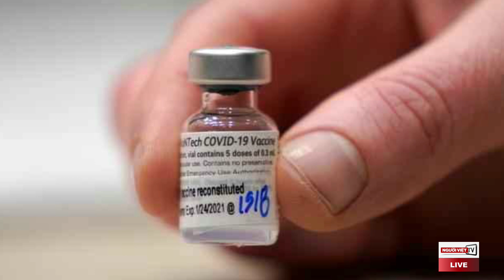Bệnh viện ở Santa Ana bị kiện vì mũi và miệng bệnh nhân COVID-19 có dòi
Gia đình của một bệnh nhân nhiễm COVID-19 đang kiện một bệnh viện ở Santa Ana vì phát hiện dòi trong mũi và miệng của người thân họ.